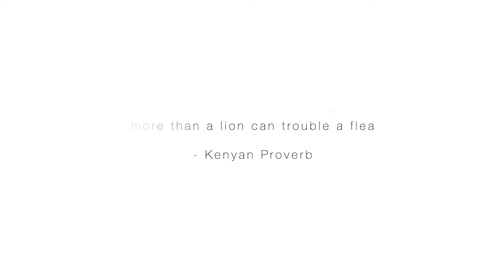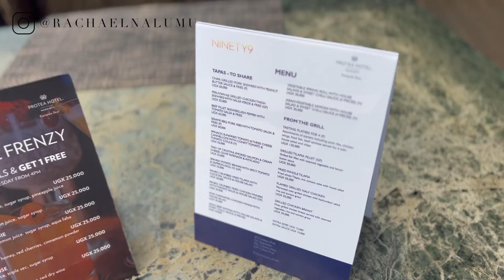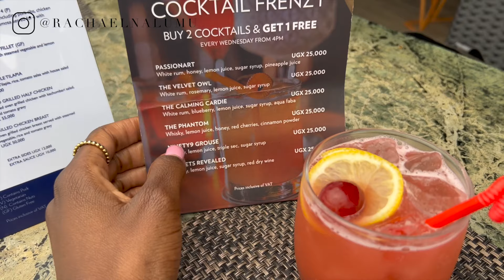DAY IN THE LIFE | Living in Kampala - Gym, Consulting & Working, Rooftop Lounges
A short coming along with me for the day working, creating, and cocktails of course! We go to one of my favourite spots and enjoy food, food and more food!

What's your favourite rooftop in Kampala?

Let's talk online! rachaelnalumu